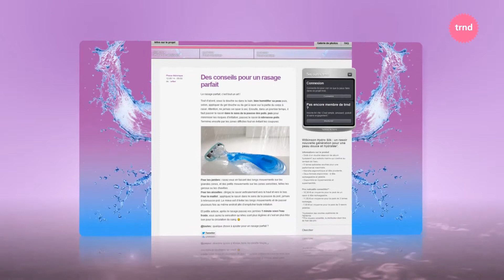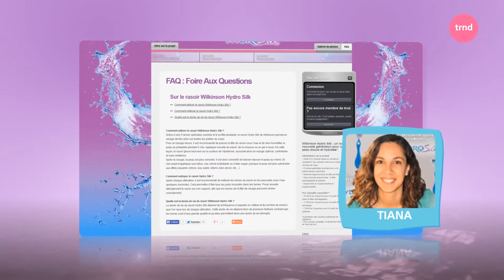Wilkinson hydro silk - trnd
Explainer video of the trnd France campaign done for Wilkinson hydro silk.